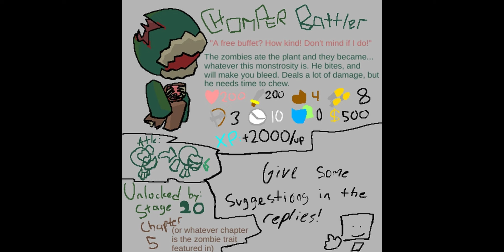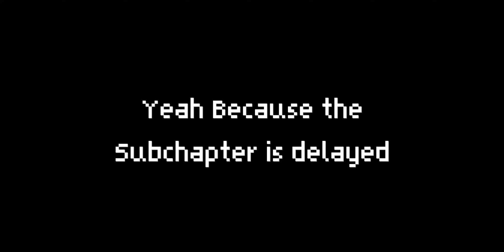The Battle Bricks Meme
Credit from Fanart on The Battle Bricks Wiki by ThisIsAAccountEveryone,cheeseguy876,The-Waffel-Man333,ShadowGaming2349 and DootbringerzeALT

by the way Happy Birthday The Battle bricks